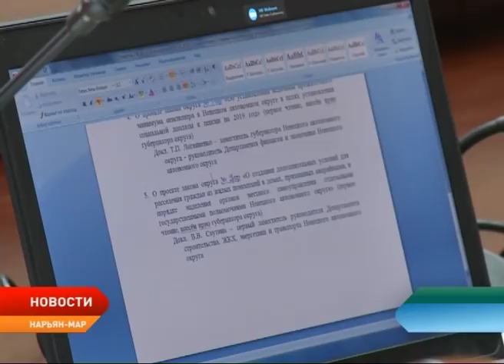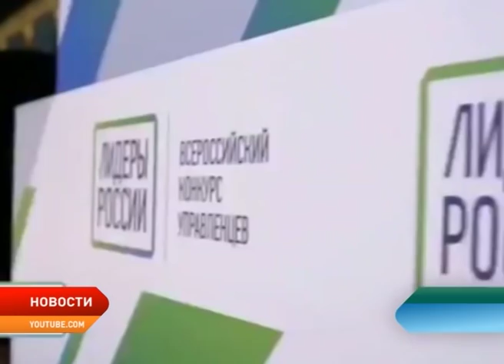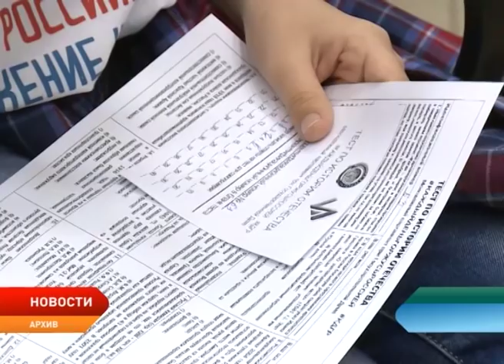Новости Ненецкого округа от 18.10.2018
Деньги взамен старой квартиры. Жителям региона предоставят возможность получить компенсационную выплату за жилье в аварийных домах.

Вывоз бытового мусора станет дороже. С января 2019 года данный вид услуг будет рассчитываться исходя из количества проживающих в квартире человек.

Жители Ненецкого округа могут стать участниками конкурса «Лидеры России». За первые семь дней приема заявлений, документы подали уже порядка 80 тысяч человек.

В Собрании депутатов Ненецкого округа продолжается формирование состава общественной молодежной палаты.